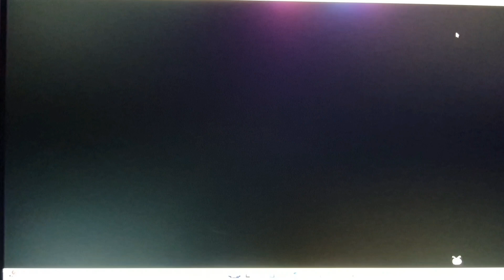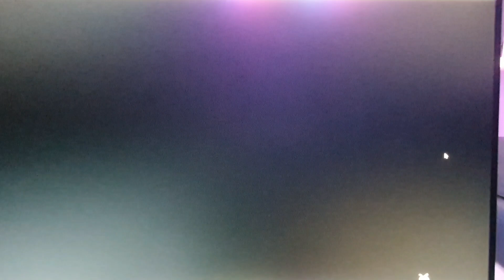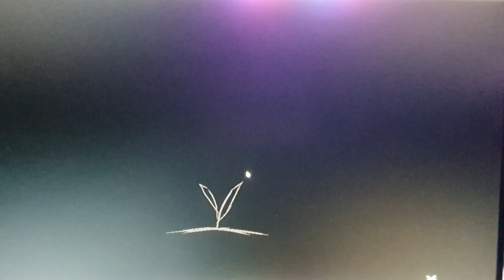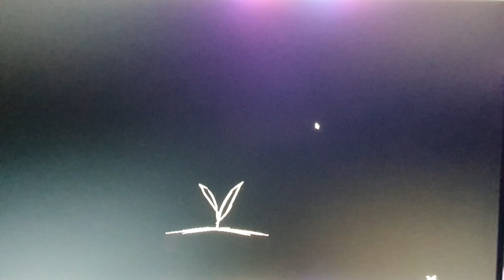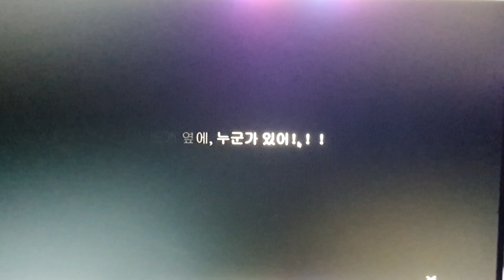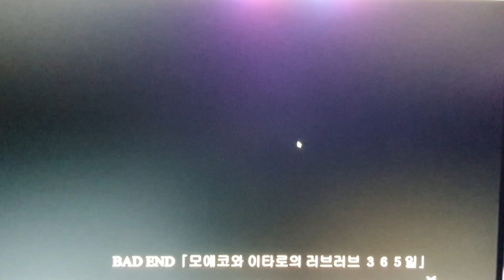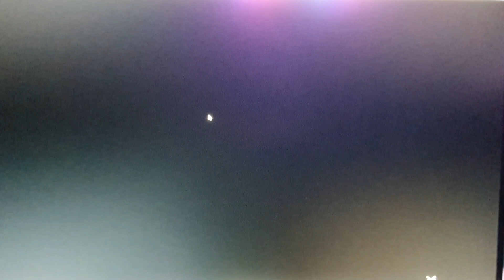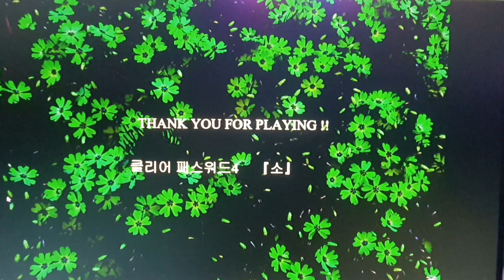짧겜 이여도 조금 충격적 / 멘헤라 플레시아 / 모에코 담쟁이 덩굴 편 / 해피+베드엔딩 포함 / 아 공포여도 솔직히 악성 선택지는 못참지 ㅋㅋㅋ ~ /